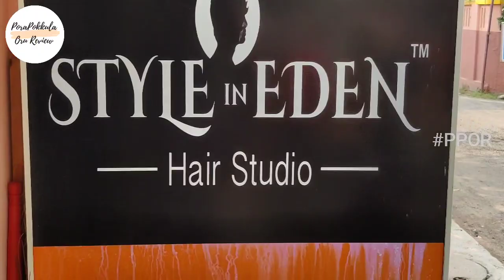Style In Eden Hair Studio | Hair Loss Tips | Exclusive Offer | Young Entrepreneur | PPOR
Hi All,

In this video Prasanth a young entrepreneur , how he developed this hair Studio what and all the struggle he faced during his growth , hair Loss tips etc .

1.27 Mins -Coustomer Satisfaction
3.18 Mins -offers
5.45 Mins-Struggles he faced
6.21 Mins -Hair Loss Tip
7.26 Mins -How to control hair fall while wearing        Helmat
9.04 Mins -Hair cut , bear trim & massage
9.40 Mins - Personal Review About Haircut

Service's ,

Bridal Service
Hair Cut
Hair Styling
Makeup
Online Saloon Booking
Shampoo & Conditioning
Shaving
Spa
Tanning
Wedding & Event Preparation
Oil Massage ( Head ) , Wart Removing , Skin Brightening.
Charcoal Face Bleech , Butter Face Bleech & Gold Face Bleech.

No 2, 18, 8th St, Jai Nagar, Arumbakkam, Chennai, Tamil Nadu 600106